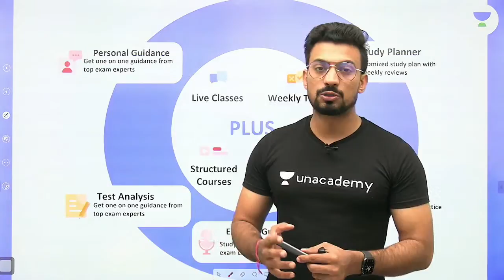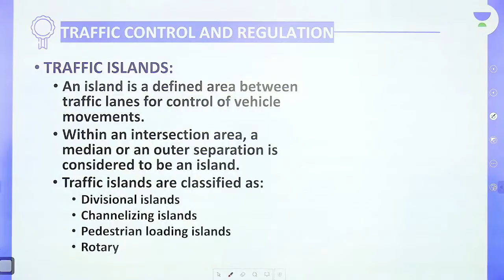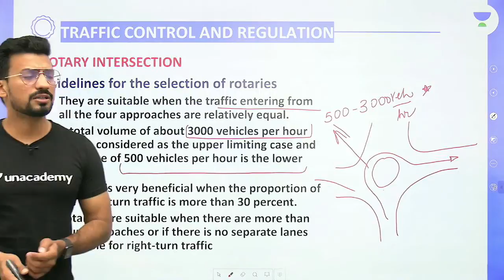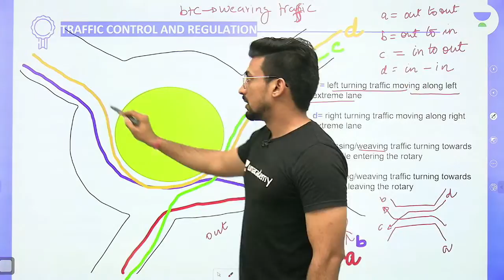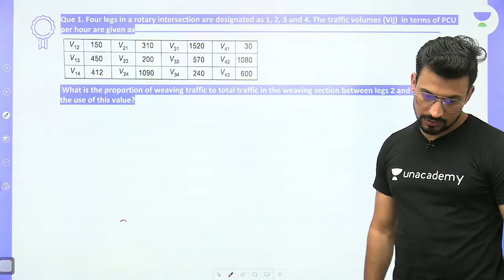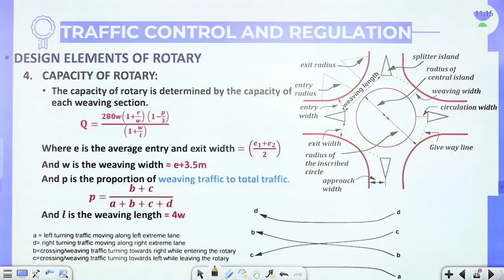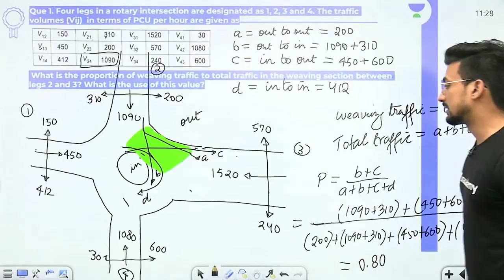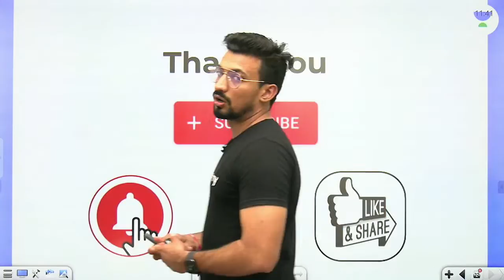Traffic Engineering | Lec - 116 | Civil Engg. | SSC, GATE & ESE | Sandeep Sir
In this session, Sandeep Jyani Sir will be teaching about Traffic Engineering from Civil Engineering for SSC, GATE & ESE | @Civil101

Class Schedule :
9:00 AM : Civil Engineering by Sandeep Jyani

1. One Subscription, Unlimited Access
2. Learn from your favorite teacher
3. Real-time interaction with the teacher
4. You can ask doubts in the live class
5. Limited students
6. Download the videos & watch offline